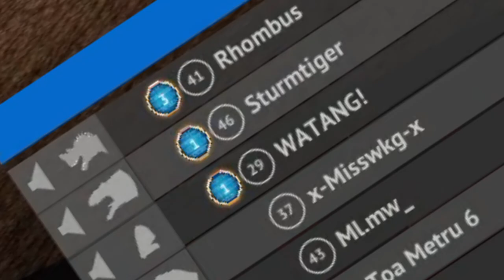New Changes Sending Players into MELTDOWN | Primal Carnage Extinction | Meltdown Update 2023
Meltdown update is finally here and what an interesting update with lots of hot new content, new changes to the Bow and other weapons, new animations and new special effects to make the gameplay more fun.